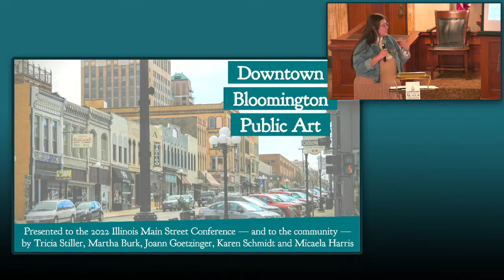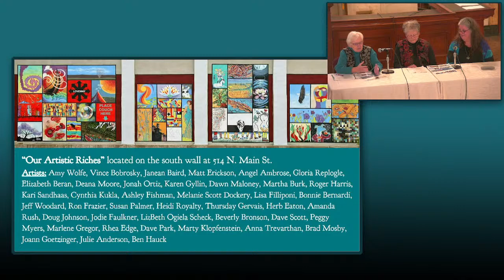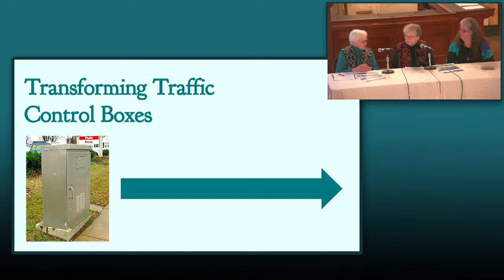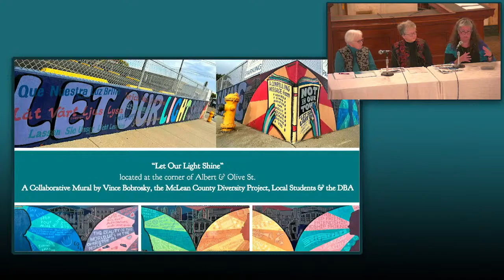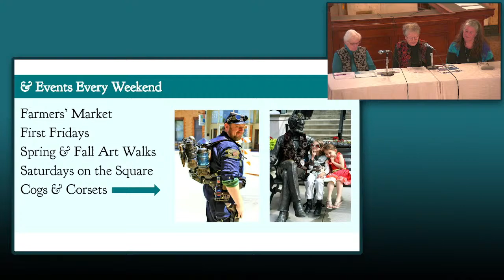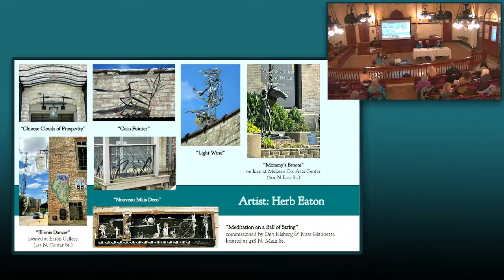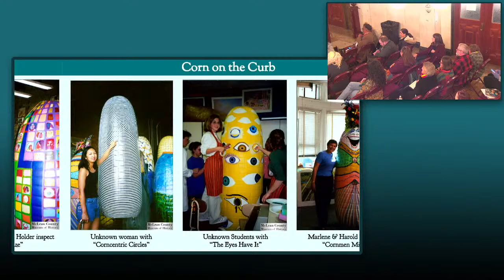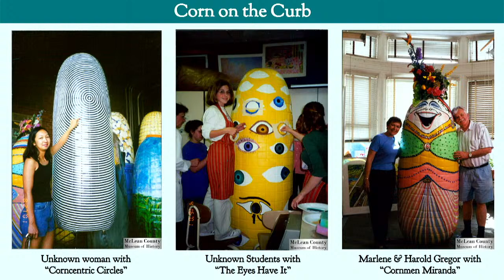Creating a Public Art Destination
About Illinois Main Street Conference
Powered by community, dedicated professionals, volunteers, and civic leaders, historic Main Street districts and neighborhood commercial corridors are at the heart of, and essential to, thriving communities. The 2022 Illinois Main Street Conference brings together leaders, advocates, and cheerleaders to learn from each other and industry experts on how to grow and sustain downtown districts as centers of economic and social opportunity.

After urban sprawl and other contributing factors left Downtown Bloomington with more pigeons and potholes than people, local artists began to occupy the aging, but architecturally significant buildings, bringing life back to the area. In the years since, the local arts community has continued to flourish in Downtown Bloomington. With more than 20 art galleries and artists' studios, and roughly 20 public art installations, Downtown Bloomington has become an arts destination.

In this session, local leaders and artists Joann Goetzinger, Karen Schmidt, Martha Burk, and Tricia Stiller will discuss what it took to coordinate, create, and fund public art in Downtown Bloomington; reviewing the past, present, and future of public art in our community.

Speakers: Joann Goetzinger, Karen Schmidt, Martha Burk, and Tricia Stiller
Moderator: Micaela Harris